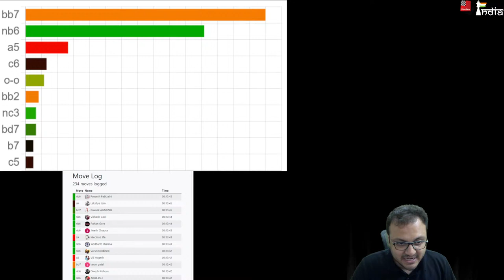FIDE World Cup 2021 Round 3.2 | Six Indians left | Live commentary by Sagar, Amruta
Get CB 16 + Mega 2021 which Sagar is analyzing on for the openings

The World Cup 2021 is one of the biggest event in the chess calendar. Top two finishers get an entry into Candidates 2022. Some of the best players in the world are competing including Magnus Carlsen, Fabiano Caaruana, Levon Aronian, Anish Giri and others. In the women section we have Goryachkina heading the line-up along with Lagno, Muzychuk sisters. A total of 206 players in open with a prize fund of US$18,92,000 and 103 players in the women section with a prize fund of US$676,250.

This is a classical event with a time control of 90 minutes for 40 moves + 30 minutes for the remaining moves and an increment of 30 seconds from move 1. The format is knockout. In case of 1-1 draw in classical chess (day 1 and day 2), then we move into the tiebreak which consists of rapid and blitz games on day 3.

The Indian challenge consists of 12 players. 8 in the open and 4 in the women. After the 2nd round 6 players have been eliminated and 6 still remain.

This is the pairing for round 3 with results of game 1:
Harikrishna (2730) vs. GM Constantin Lupulescu (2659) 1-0
Vidit Gujrathi (2726) vs B. Adhiban (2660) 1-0
Praggnanandhaa (2608) vs. GM Michal Krasenkow (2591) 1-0
Nihal Sarin (2620) vs. GM Dmitry Andreikin (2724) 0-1
Harika (2515) vs GM Valentina Gunina (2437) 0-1

IM Sagar Shah would be commentating along with other guests.